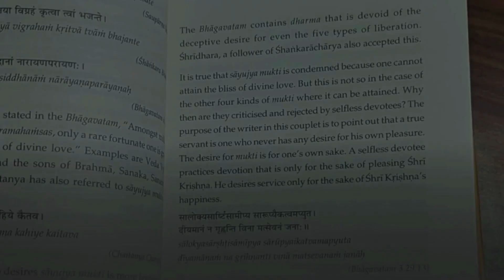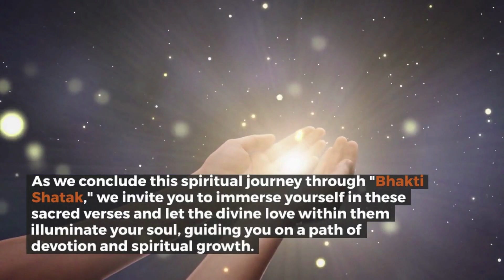The Journey of Bhakti Shatak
🙏 Embark on a soul-stirring journey through "Bhakti Shatak," a timeless collection of devotional verses by Jagadguru Shri Kripalu Ji Maharaj. 📖 Let the essence of devotion illuminate your heart and guide you towards spiritual growth. 🌟 Watch the video: [Insert Video Link Here] 🎥 BhaktiShatak SpiritualJourney DivineWisdom 🕉️

In this video, Jagadguru Shri Kripalu Jiexplains how He wrote "Bhakti Shatak" and the brilliant topics covered within just 100 couplets. 📜